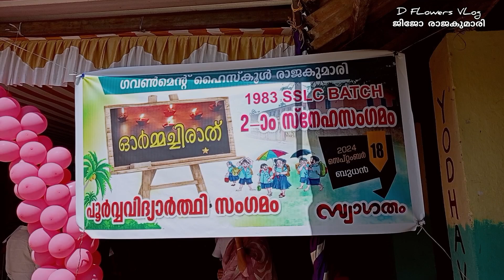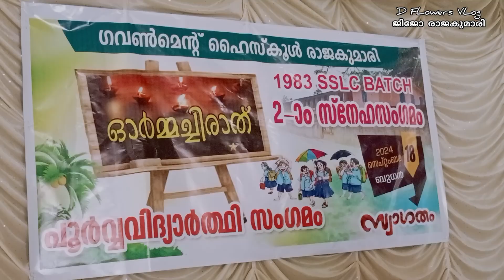ഓർമ്മചിരാത്- 1983 ബാച്ച് SSLC Batch സ്നേഹക്കൂട്ടായ്മ. രാജകുമാരി ഗവ:ഹൈസ്ക്കൂൾ Alumni Meet Rajakumari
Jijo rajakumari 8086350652